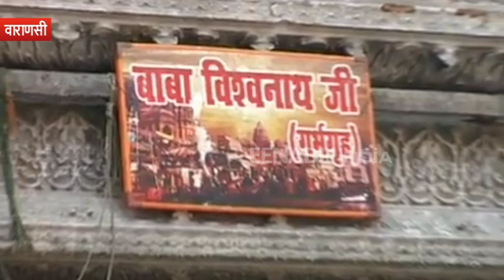वाराणसी : माताओं के लिए खास तोहफा, मंदिर में बनेगा फीडिंग रूम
वाराणसी : धर्म नगरी काशी जहां पर हर रोज हजारों की संख्या में भक्तों का आना होता है. यहां आने वाला हर भक्त माता गंगा और बाबा विश्वनाथ के धाम में माथा टेकने जरूर जाता है. वहीं अब मंदिर प्रशासन की तरफ से एक खास पहल की जा रही है. यह पहल दूधमुंहे बच्चों के साथ पहुंच रही माताओं के लिए किसी तोहफे से कम नहीं है.